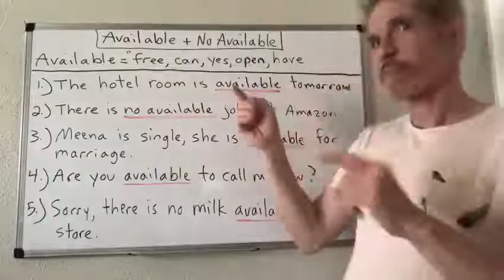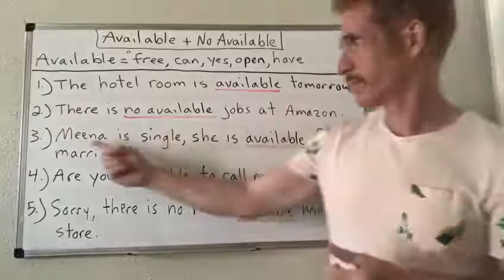Available & No Available